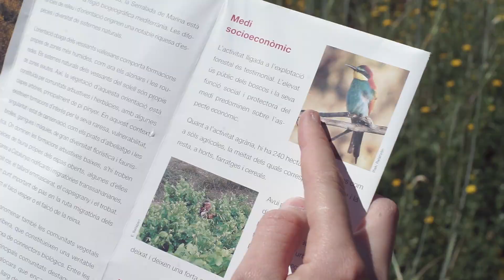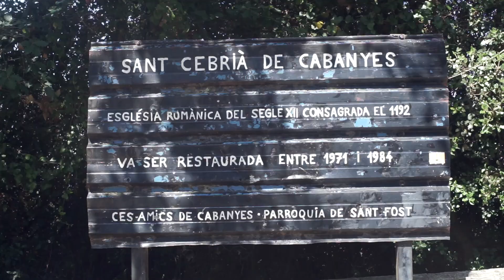Benvinguts al Parc de la Serralada de Marina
Data: 2015
Autor: Rosa Embún
Productor: Xarxa de Parcs Naturals. Diputació de Barcelona
Descripció: El vídeo és un passeig pels principals indrets i ecosistemes del Parc de la Serralada de Marina, on es posa de manifest el valor patrimonial, tant natural com cultural d’aquest espai, i la necessitat de la seva protecció i gestió. Un espai amable i preparat per atendre  els visitants.